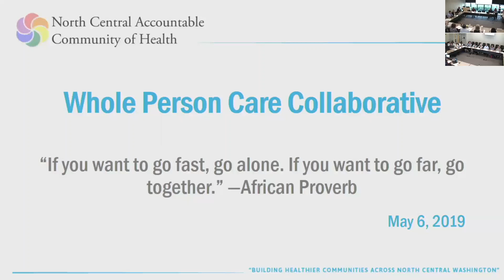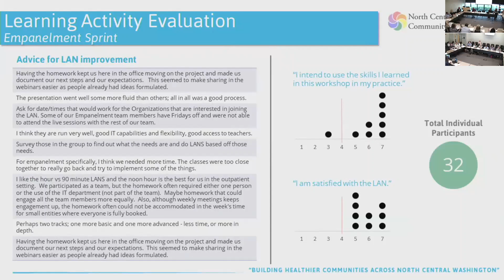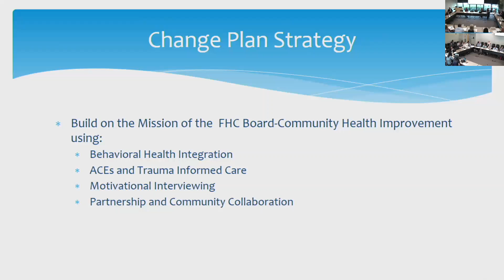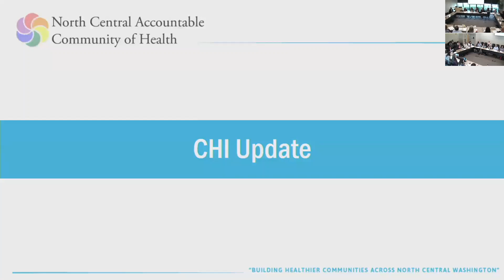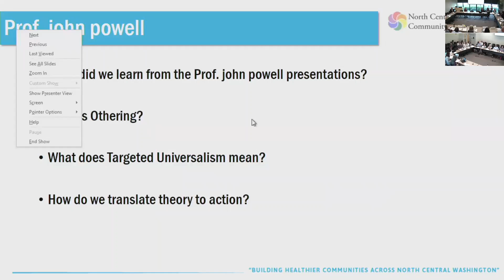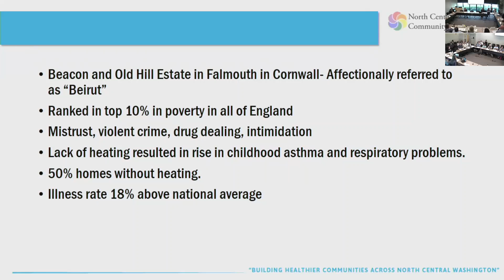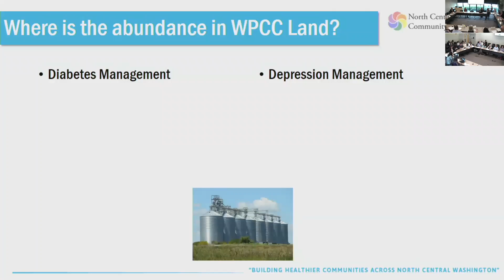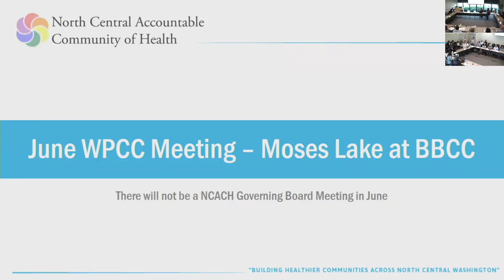Whole Person Care Collaborative Meeting - May 6, 2019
The Whole Person Care Collaborative is a group of primary care providers, behavioral health providers, and community organizations working to improve health care in North Central Washington as a part of the North Central Accountable Community of Health's Medicaid Transformation Efforts. WPCC meetings are open to the public and hosted monthly.